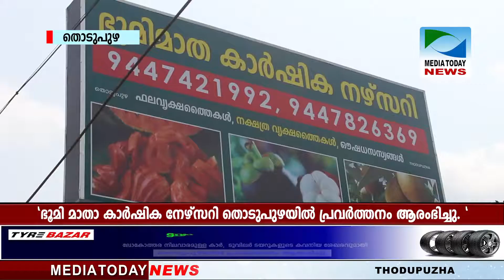Mediatoday News Thodupuzha 22-04-2021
വട്ടവട ഫാര്‍മേഴ്സ് പ്രൊഡ്യൂസര്‍സ് കമ്പനിയുടെ നേതൃത്വത്തില്‍ ഭൂമി മാതാ കാര്‍ഷിക നേഴ്‌സറി തൊടുപുഴയില്‍ പ്രവര്‍ത്തനം ആരംഭിച്ചു. വെങ്ങല്ലൂര്‍ കോലാനി ബൈപാസില്‍ ആരംഭിച്ച കാര്‍ഷിക നഴ്‌സറി സ്വാമി ഉദിത് ചൈതന്യ ഉത്ഘാടനം ചെയ്തു. മുന്‍സിപ്പല്‍ ചെയര്‍മാന്‍ സനീഷ് ജോര്‍ജ് ചടങ്ങില്‍ പങ്കെടുത്തു.